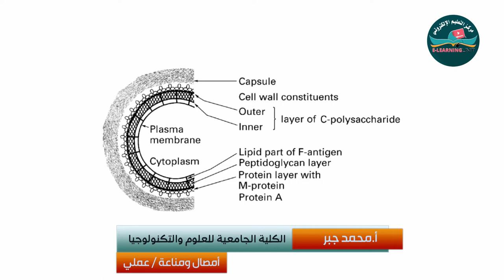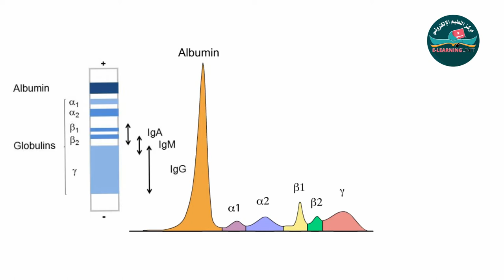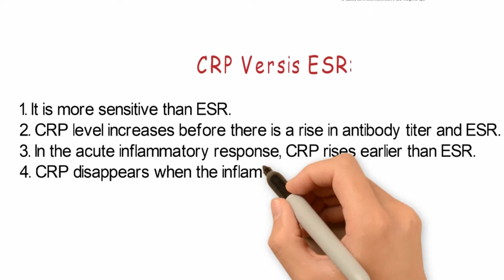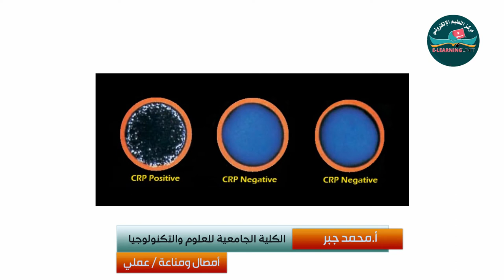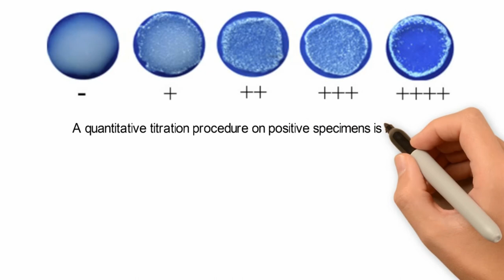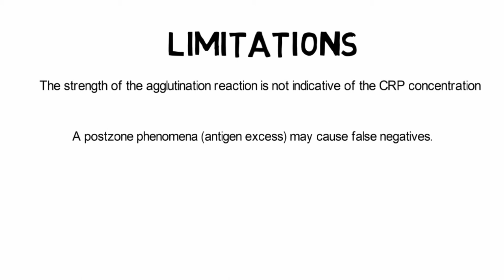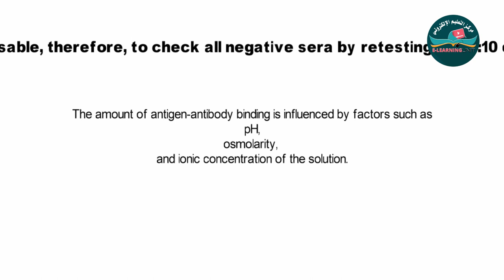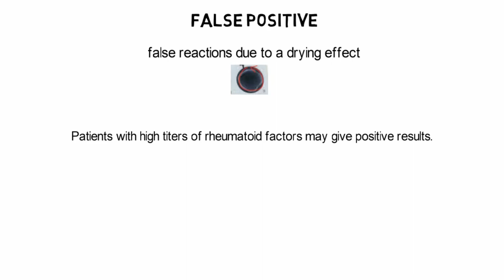أمصال ومناعة اللقاء 6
شروحات مساق أمصال ومناعة / عملي
أ.محمد جبر